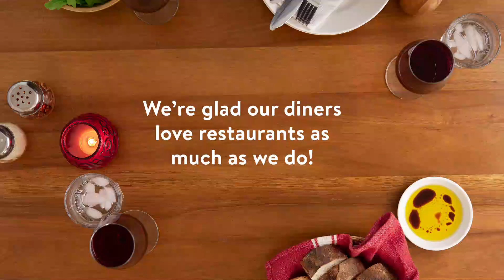Welcome to the OpenTable Year of Dining 2018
Did you discover a new favorite cuisine this year? Become a regular at a local restaurant? Crush hard on a particular dish?